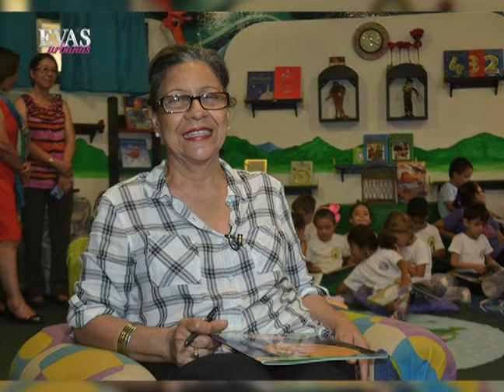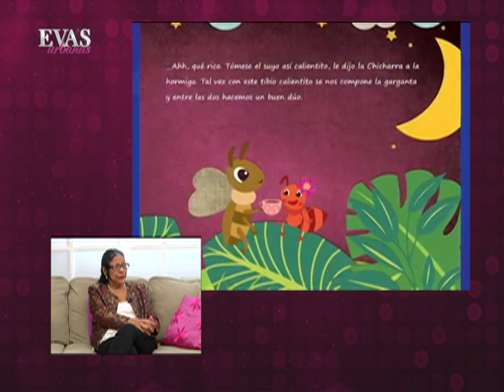Lesbia Espinoza y su obra literaria | Evas Urbanas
La escritora nicaragüense Lesbia Espinoza , teatrista, actriz de cuadros dramáticos radiales, trabajó con la gran dama del teatro, Socorro Bonilla. Recientemente publicó un cuento infantil titulado “La chicharra cantora”